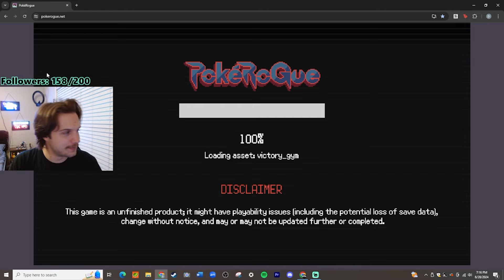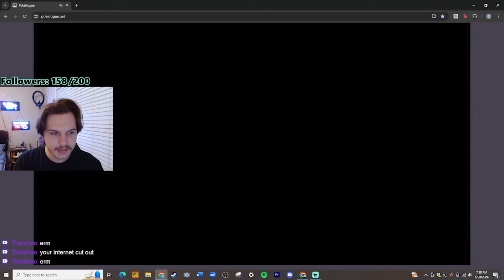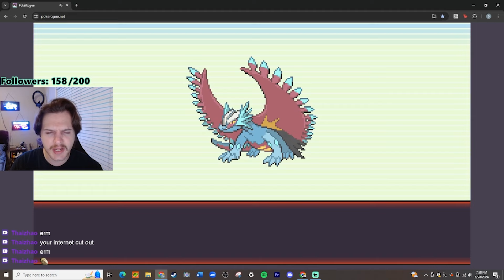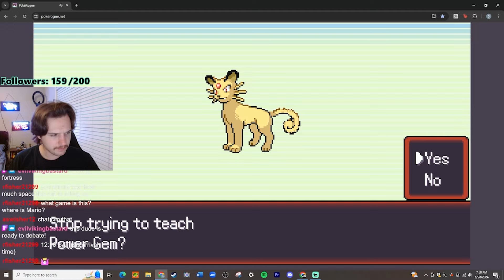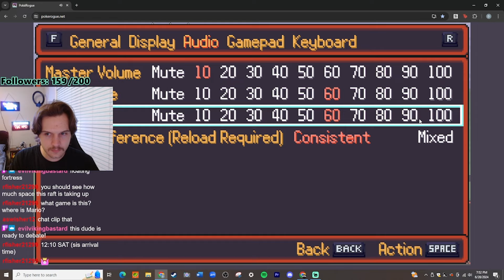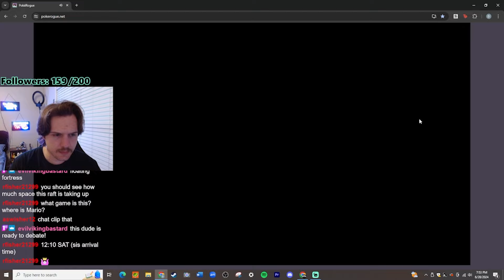New pog packs keep dropping (PokéRogue)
Here's some highlights from my stream on 6/ 28/ 24. As of late March 2024-  I stream every Sunday, Wednesday and Friday starting @ 6/ 6:30pm EST.